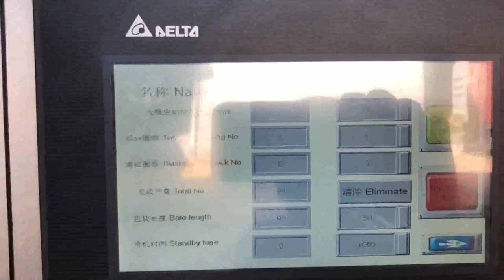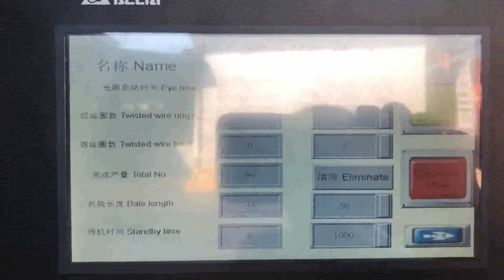home made cardboard compactor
EasyBaler Saudi Arabia, Non Spain, 2009, 4, 30The EasyBaler is the only waste cardboard recycling compactor that meets the needs of all small and medium, sized industrial, commercial and institutions, ICI, . The EasyBaler is safe, easy to use, small in size, mobile, and it takes virtually no electricity. China Homemade cardboard press sale to Estonia South Africa, Uruguay, 2018, 5, 22Homemade cardboard press. Buy hydraulic Homemade cardboard press with cheap wholesale factory price from China best supplier and manufacturer TCM BALER dealer, we have best quality recycling baler machine for sale than vezzani, bronneberg, lefort, orwak, LYNDEX How to Make a Cardboard Baler Venezuela, Bizfluent UK, Cardboard boxes can be broken down for recycling, but if the amount is quite large, you may want a more organized way of storing and transporting the cardboard. A commercial cardboard baler consists of a vertical container to hold the cardboard, a hydraulic arm to compact the cardboard and a baling component to tie, Cardboard Balers Compactors Iraq, Vertical Baling Presses Austria, Large vertical industrial cardboard baling press. The HSM V, Press 820 Plus is a vertical baler machine with a small footprint. The machine produces around 2, 5 cardboard bales per hour. You can load your cardboard boxes and sheets into the machine by folding down the upper half of the door. Cardboard Compactor Iceland, Carton Balers Pakistan, Old Corrugated Cardboard, also popular as OCC in the industry, is relatively easy to be pressed. A small cardboard compactor with only 10 tons compressing force, or a heavy duty baling press machine up to 200 tons compressing force, can easily press this. Cardboard Baler Material Handling for sale Cape Verde, eBay Bolivia, Generally, most recycling facilities prefer mill, sized bales, which are ready, made and can be directly sent for final recycling. What are the different types of cardboard balers, If you have a need for a cardboard compactor in your company, then it is important to find the, Cardboard Balers for Sale View New Used Balers New Zealand, Portugal, Cardboard balers, also known as Cardboard Compactors, can typically be found in backroom or waste disposal areas where boxes or other items need to be disposed of or recycled in as efficient a manner as possible. It's also common practice to bale T, shirts, jeans and other fabrics together for shipment to recycling or donation facilities. Cardboard Balers and Compactors Switzerland, WasteCare Vietnam, Home Sitemap Balers 60 Inch CARDBOARD BALERS AND COMPACTORS Standard High Density 60 Cardboard Balers 60 standard and high density balers are commonly used to bale cardboard for recycling.These balers produce a bale that is approximately 60 x 42 x 30, which is, Cardboard Plastic Balers Recycling Compactors Waste Balers and Compactors. Mil, tek is an internationally leading supplier of waste recycling balers and compactors for businesses. Over our 24 years in business, we have maintained a 100% safety record across all our machines. Home Australia, made trash compactor Ghana, 2004, 8, 22Hi all, Does anyone have some ideas or plans for a home made trash compactor, What I am thinking of is a hydraulic, water from the hose, compactor made of pcv pipe. Rotobale Compaction Singapore, Industrial Commercial Montenegro, Rotobale Compaction Solutions provide trash compactor, cardboard recycling waste compaction equipment for industrial, commercial, grocery government applications. China Homemade can compactor Russian, TCM BALER Madagascar, 2019, 12, 28TCM BALER is the most professional China baler machine supplier and manufacturer, we not only produce TCM, MC160 Homemade can compactor, but also produce many other kinds of baling press machines just like scrap aluminum compressing machine, baling press for clothes, hydraulic metal